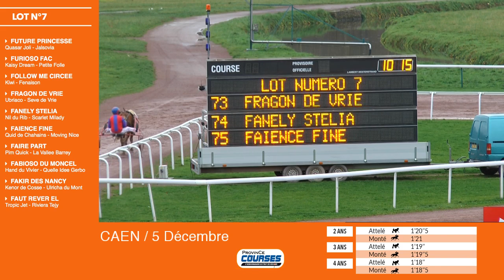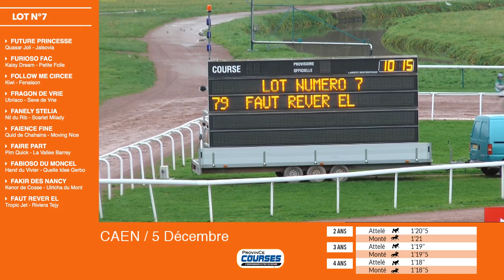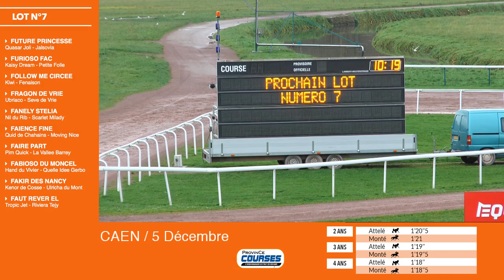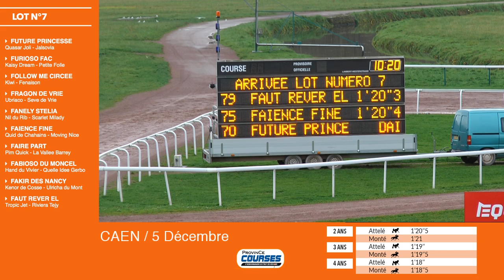Qualifications Lot 7 - Caen 05 12 2018